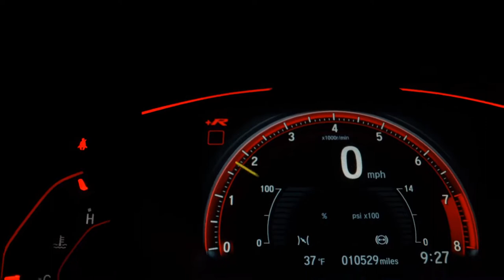TOYOTA COROLLA - 2019 - Florianópolis/SC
Dados do Veículo
Veículo: TOYOTA / COROLLA 2.0 XEI
Ano: 2018/2019
Combustível: FLEX
Portas: 4 PORTAS
Câmbio: Automático
Cor: BRANCA
KM: 60.123

✅ Air Bag
✅ Alarme
✅ Ar Condicionado
✅ Freio ABS
✅ Retrovisor Fotocrômico
✅ Retrovisores Elétricos
✅ Travas Elétricas
✅ Vidros Elétricos
✅ Air Bag Lateral
✅ Kit Multimídia
✅ Trio Elétrico